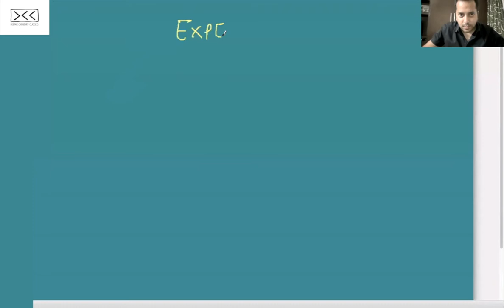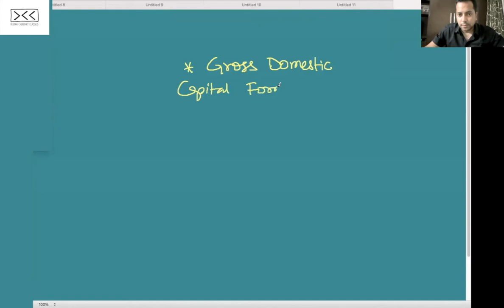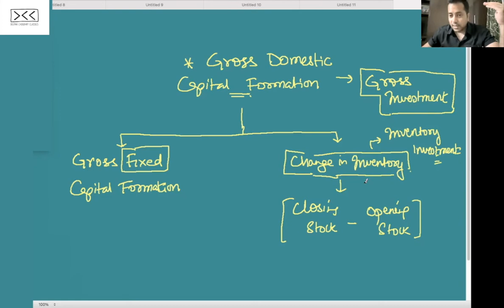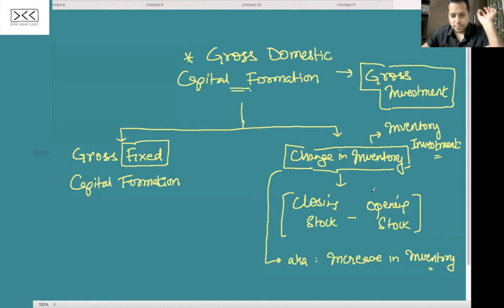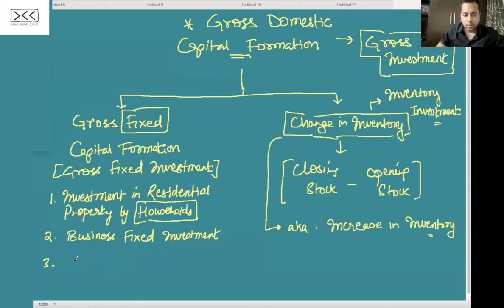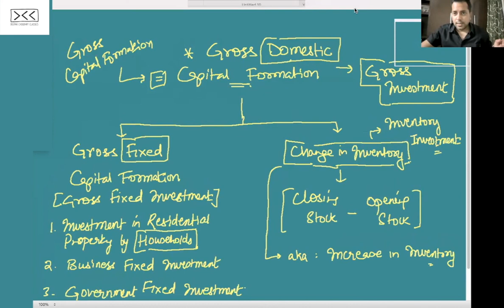C 7 - R 1 - EXPENDITURE METHOD of National Income - Part 1 of 2 - NATIONAL INCOME